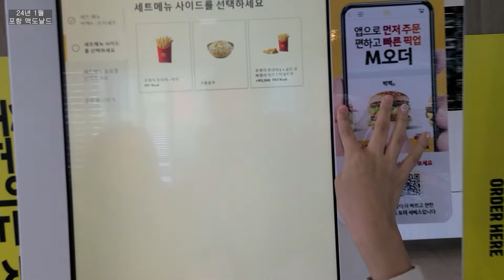포항에서 회먹고 맥도날드 햄버거 먹방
24년도 1월에 가족들과 포항에가서 맛있는 회를먹고
아이들이 좋아하는 햄버거까지 먹고 왔습니다

또 좋은 추억을 유투브에 남깁니다~